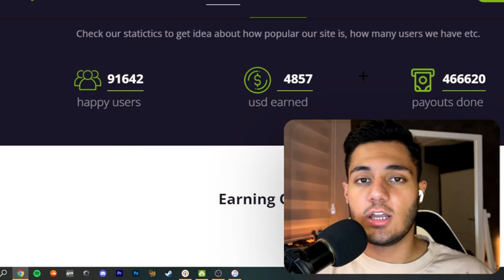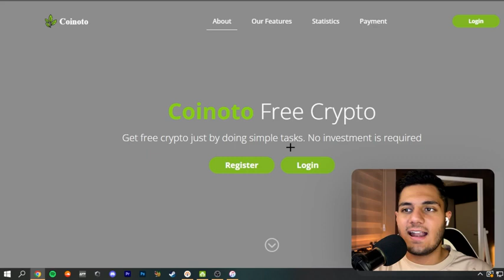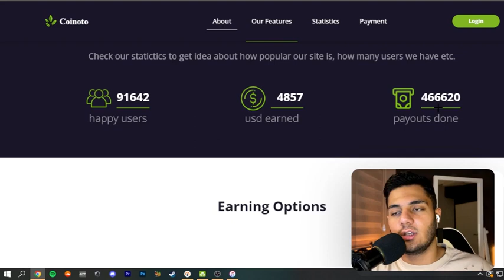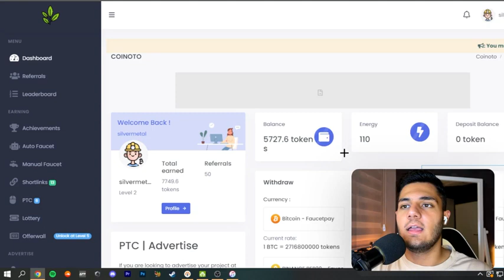کسب درآمد دلاری با دیدن تبلیغات | برای هر تبلیغ $2 داخل تراست ولت